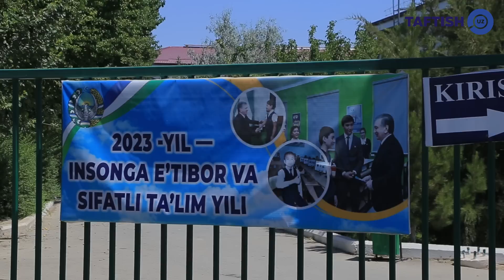ТАЪЛИМНИ ЖАР ЁҚАСИГА КЕЛТИРГАНЛАР ЖАЗОГА ЛОЙИҚ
Taftish uz сизни қийнаётган барча муаммо ва масалаларингизга ечим топади ҳамда амалий ёрдам кўрсатади.